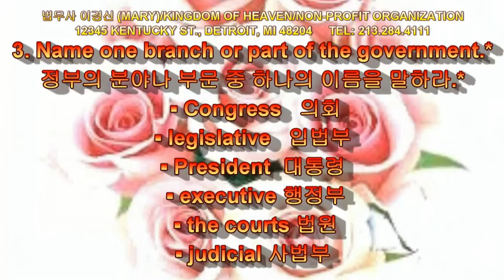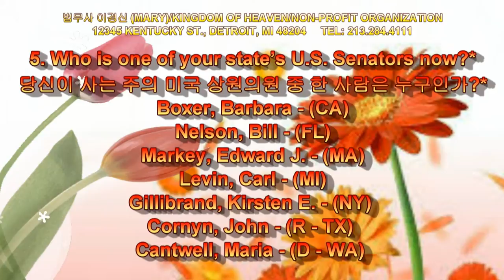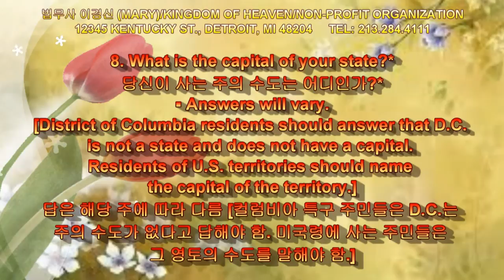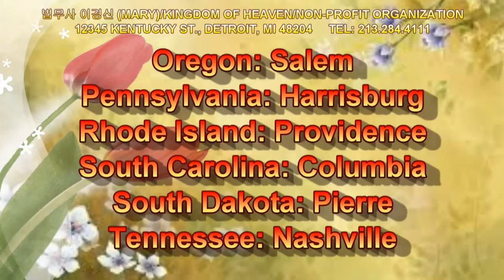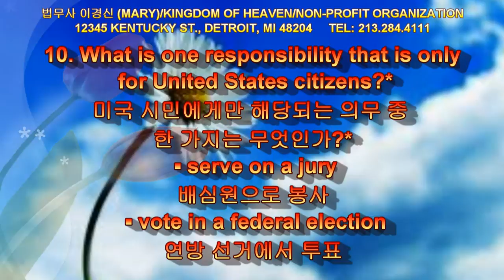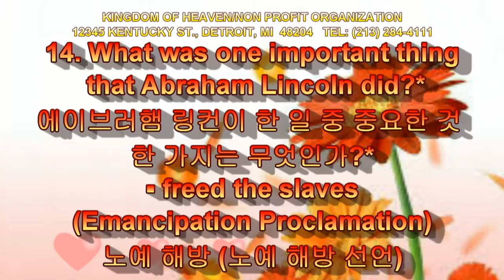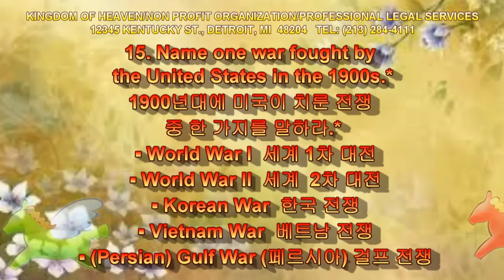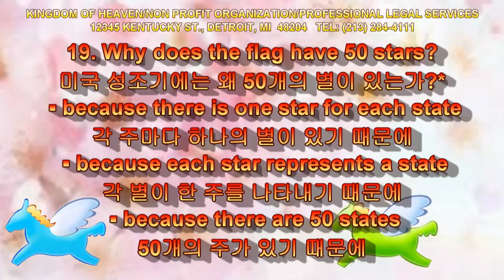US Citizenship Test Civics Questions for the 65/20 Exemption English-Korean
Civics Questions for the 65/20 Exemption
65세 이상 20년 이상 미국 영주권자 로 거주 하신 분의 혜택 20 문제
QT 나눔 동영상 - 보다 나은 화질을 원하시면 설정을 480p 로 하시면 좋습니다.
The President of Law Firm, KINGDOM OF HEAVEN (종합 법률 회사 대표/이민 업무 전문)
Web & Graphic Designer and Computer Teacher

When my hands can't reach special people like YOU, I touch them with my prayers.
May your Life be filled with His Love, Strength, Peace And His Blessings all the time..Amen

컴퓨터 앞에 있을때 가장 먼저 하나님의 말씀에 클릭을 하세요.  잠깐 5분만 하나님의 말씀에 경청해 주세요.  키워드는 "QT나눔" 또는 "QT Mary" 입니다.  가장 가치있는 인생을 위하여 가장 유익한 QT 나눔- 경건의 시간을 갖으세요. QT 나눔 동영상 - 보다 나은 화질을 원하시면 설정을 480p 로 하시면 좋습니다.

이 경신 (MARY)
유럽 선교사와 함께하는
즐겁고, 가장 귀하고
가치있는 시간 QT 나눔
KINGDOM OF HEAVEN
12345 KENTUCKY ST.